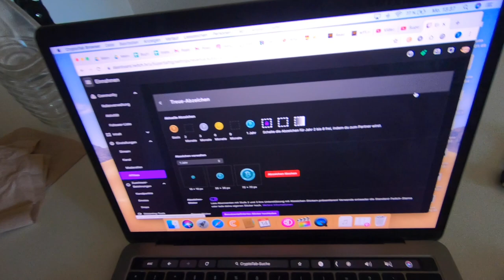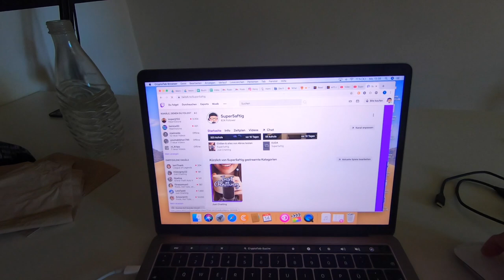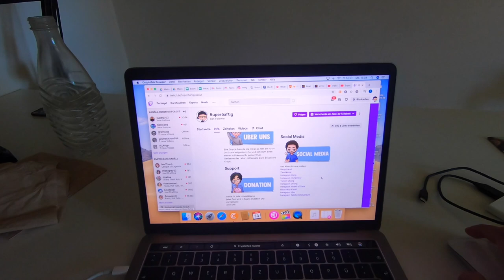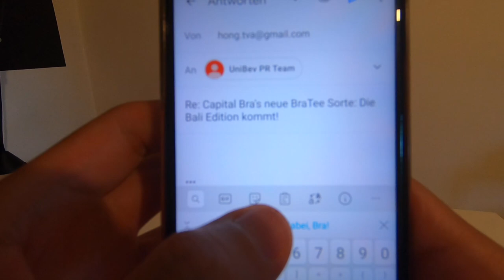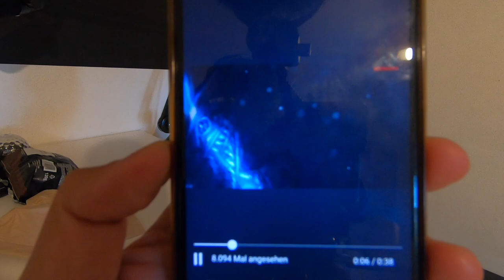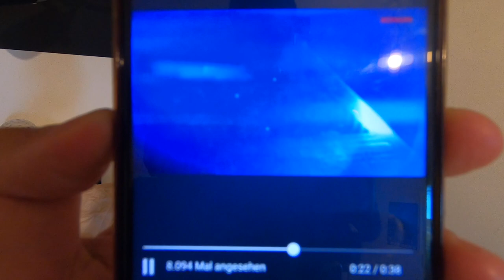FU*K ICH WOLLTE DIESE YUGIOH KARTE KAUFEN?! VLOG 14.06.2021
euda ich hatte überlegt diese Yugioh Karte zu kaufen
bin gespannt ob es ein gutes Investment gewesen wäre...